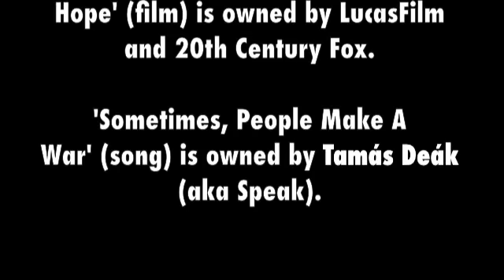El Topo (film review)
QuantumJoker returns after a long university-related absence to review El Topo, an inept doozy of a surrealist Western. There simply isn't anything quite like El Topo, directed by Alejandro Jodorowsky, but, unfortunately, the film is not very good.

Cheers! .